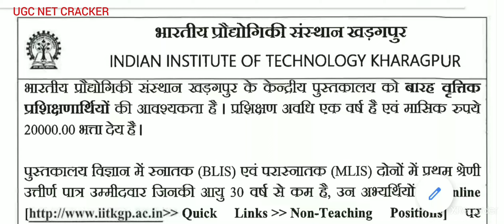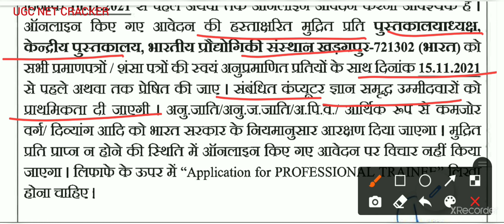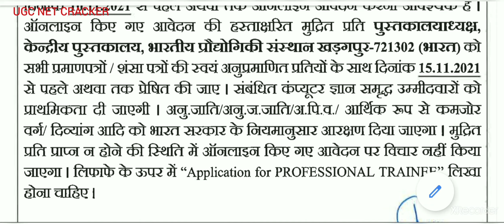Professional Trainees recruitment 2021| 12 Post | IIT Kharagpur Professional trainee vacancy 2021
इस वीडियो में iit kharagpur में लाइब्रेरी trainee के 12 पदों पर ऑनलाइन आवेदन पत्र के लिए आमंत्रित किया गया है इन पोस्ट के बारे में है ऐसे विद्यार्थी जो appearing
में  है तो वो भी ऑनलाइन आवेदन कर सकता है  इंटर्नशिप के लिए कोई फीस नही लग रहा हैं सैलरी मंडेण्य के रूप में दी जायेगी एक साल के लिए इंटर्नशिप है